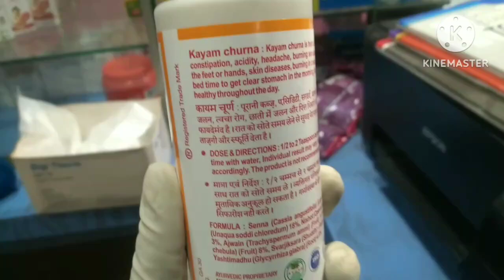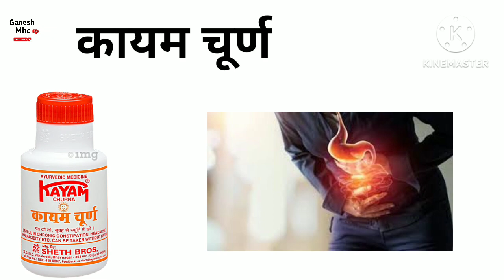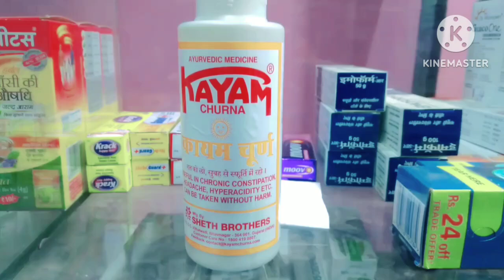kayam churn ke fayde ,Dose, How to use, precautions// layam churna..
kayam churn ke fayde ,Dose, How to use, precautions// kayam churna..

नमस्कार साथियो मेरा नाम है गणेश और आप सभी का हमारे YouTube चैनल GANESH MHC में बहुत बहुत स्वागत है

मेंने यह वीडियो उन सभी साथियों के लिए बनाया है जो kayam churn से संबंधित जानकारी हासिल करना चाहते हैं या kayam churn
use karne wale hai .

Follow me  on : Instagram: ganeshmahato 7456

                                                                हमारे Channel पर आपलोगों को Medicine Review से लेकर हर छोटी बड़ी Medical Field की A to Z जानकारी दी जाएगी , अगर आप हमारे Channel पर First time visit कर रहे हैं तो हमारे चैनल को Subscribe कीजिए और अपने भाई को support कीजिए .